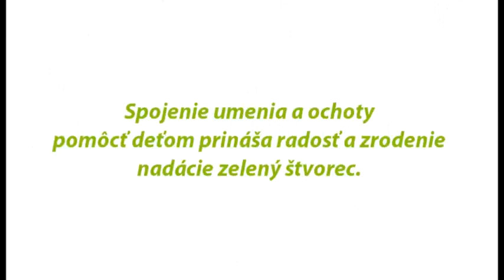Znovuzrodenie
Skladba venovaná pre nadaciu Zelený Štvorec.
Autor Hudby:Igor Kmeto